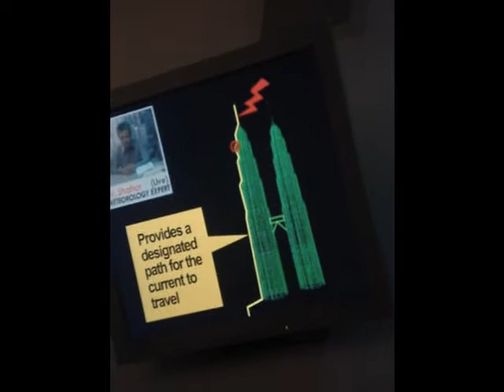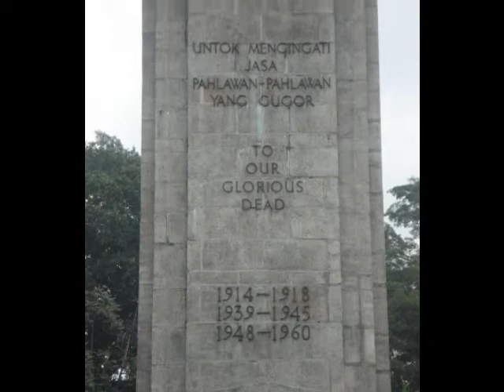Kuala Lumpur & Malacca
Kuala Lumpur & Malacca 20 - 25 June 2010